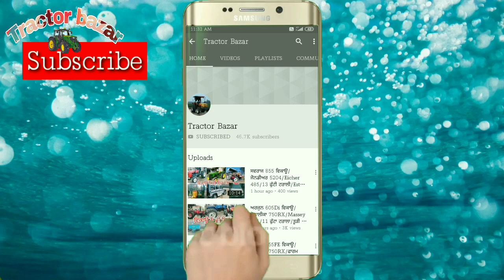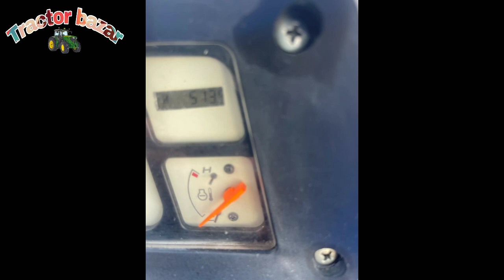18-7 ਟਰਾਲੀ/Newholland 3630SE/Farm 60 ADI/Sonalika 60 RX/ਤੂੜੀ ਰੀਪਰ/11-6 ਟਰਾਲੀ/Tractor Bazar